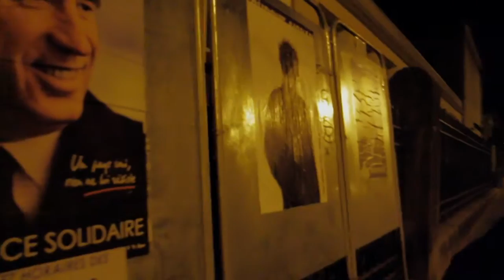22AVRIL-2012.NET_NANTES 4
Action artistique et politique à Nantes